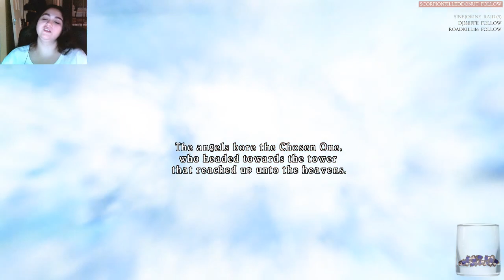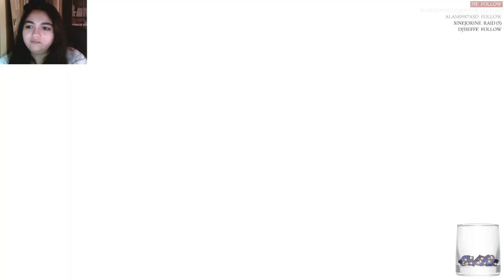Let's Stream Tales of Symphonia #1: It Begins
A beloved JRPG that every 90's kid will feel nostalgia for. We embark on a pilgrimage all over the world to stop at temples, pray and collect summons, on a journey filled with danger, so the Chosen might heal the world and defeat Sin... Wait... Did I get the wrong game??